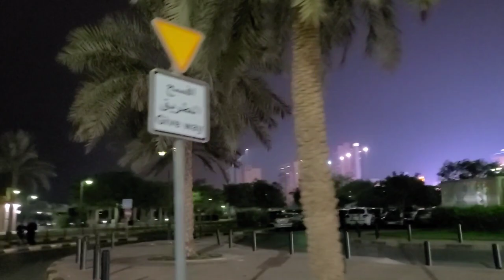SYRIAN HUSBAND MAKES CANADIAN WIFE TRY TURKISH COFFEE IN KUWAIT 🇰🇼 رحلة إلى شاطئ المارينا